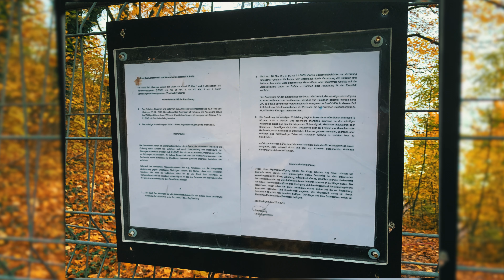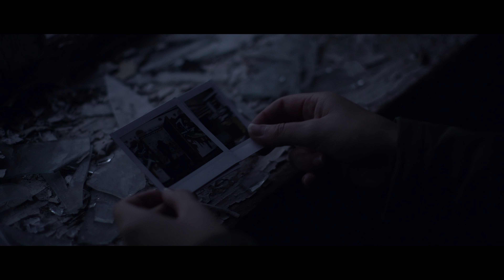How to SHOOT a HORROR FILM - (POLAROiD BTS)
In this video we're going over how to shoot a Horror Film. In the Behind The Scenes of our new Horror Short Film „POLAROiD“, we’re going to find out what went into shooting this Short Film, the problems we went into and what we did to solve them. Be sure to stay until the end so you too can shoot your own Horror Short Film.

►Most Used Equipment*:
Main CAMERA
Best ALLROUNDER-Lens
The Holy ZOOM-Lens
My DRONE
Smooth GIMBAL
Camera MICROPHONE
BEST Monitor EVER
Crisp VOICEOVER-Mic
My INTERFACE
ZACUTO Rig
GoPro ACTION-CAM
BEST SD-Card
BEST Vlogging-Camera
SMALL Table-Tripod
STUDIO Lights
Battery LIGHTS

►Timestamps:
00:00 Intro
00:15 Team Introduction
00:52 Pre-Production - Locationscouting
02:54 Day of Shooting - Locationscouting
05:04 Weirdest Cop Encounter
06:46 Production - Shooting
07:20 Story Explanation
09:44 Conclusion
10:07 Outro